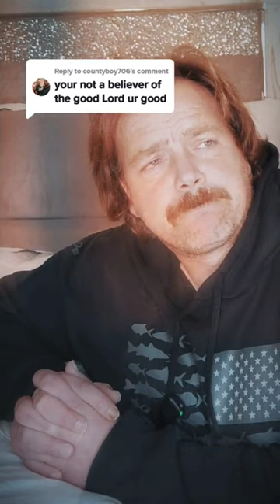Judgements are whack